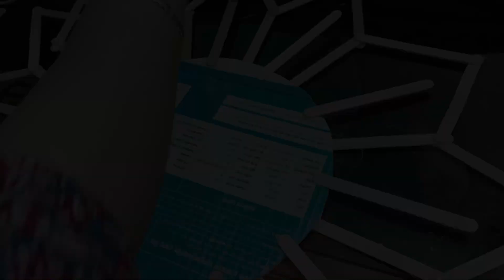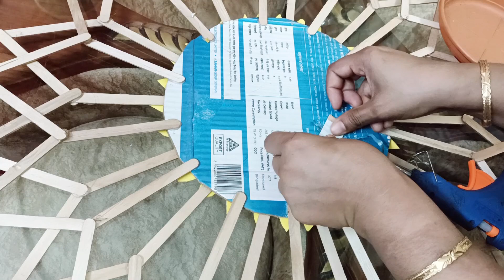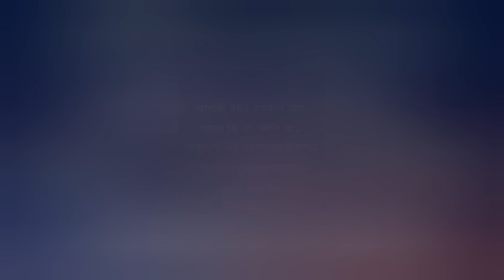আইসক্রিমের স্টিক আর কোনদিন ফেলে দিবেন না।এই ঈদে বানিয়ে ফেলতে পারেন ইউনিক ডিজাইনের ওয়াল হ্যাংগিং।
বাংলাদেশী ব্লগার#farjana's simp life mybhpfbid094uLV9Et21NFchRtqgRDP4aiNWkTmjput4KiVM2bEGZ14aYAfsP5Vr6StVzEgAjWl/ business naira cut kurti gown new collection#business WhatsApp number 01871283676usiness name# farjana's online shop#.facebook.comttps://www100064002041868/posts